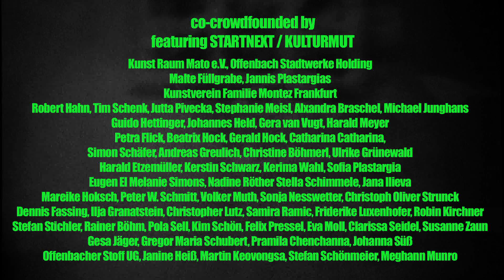DER HERBST DES UNTERGRUNDS - official Trailer